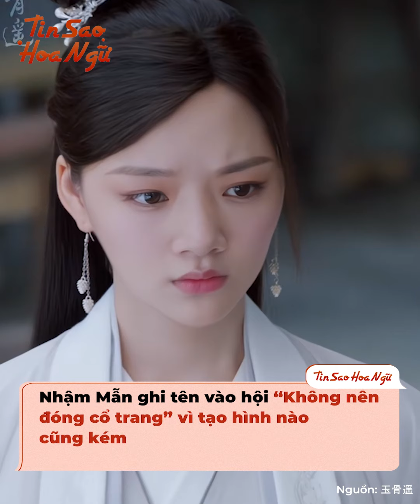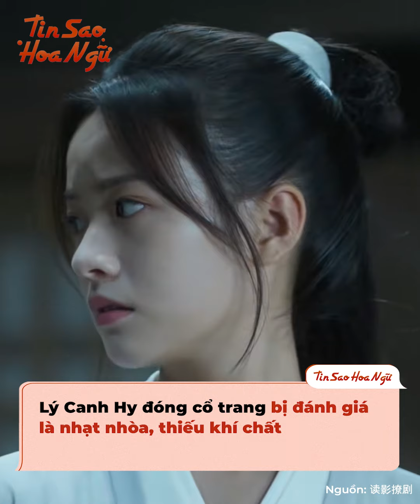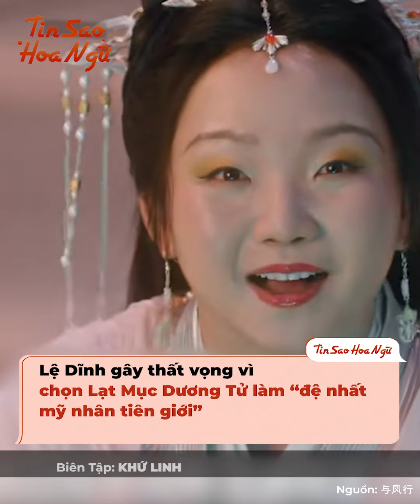Lạ lùng với những thần tiên bây giờ của Cbiz: Lý Canh Hy bị đánh giá là nhạt nhòa, thiếu khí chất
Vài năm trở lại đây, chẳng hiểu sao gu casting của các nhà sản xuất Hoa ngữ ngày càng "mặn". Dù thiết lập của nhân vật là vạn người mê, nhưng họ lại chọn những cái tên không phù hợp, khiến khán giả phải kêu trời mãi không thôi. Nếu như 1 hay 2 lần còn có thể hiểu, nhưng ngày càng có nhiều nhân vật như thế xuất hiện trên màn ảnh làm người ta mất dần niềm tin vào phim ảnh xứ Trung.